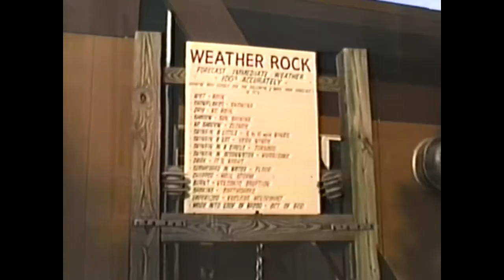1992 Short part of Haub Fest and Weather Rock Campground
See a short section of video from the 1992 Haubstadt Festival and Weather Rock Campground Action